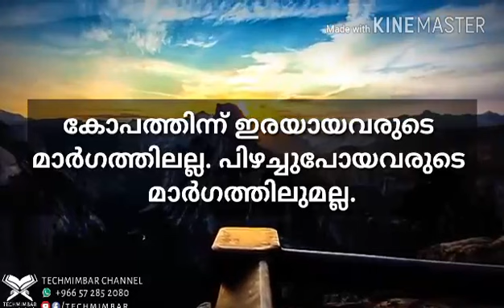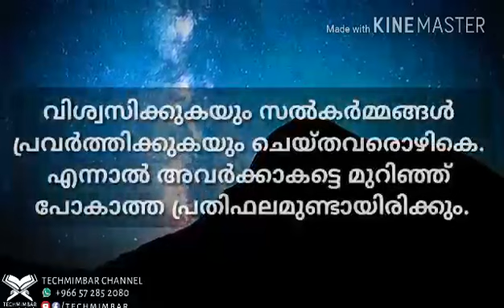Surah Fathiha & At-Tin Qaari Taaqi Malik malayalam translatQur'an Recitation Beautifully Recited(5)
Beautiful Recitation Quran.
Malayalam Translation..

♻ *Whatsapp Admin :*
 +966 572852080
_(ഗ്രൂപ്പിൽ ആഡ് ചെയ്യാനും,  വിലയേറിയ അഭിപ്രായങ്ങൾ രേഖപ്പെടുത്താനും ബന്ധപ്പെടുക.)_